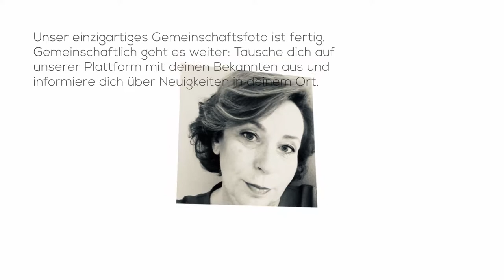Ursprung Gemeinschaftsfoto St. Peter ob Judenburg